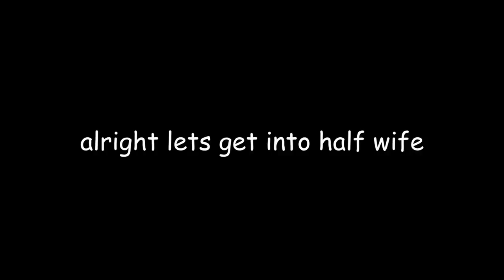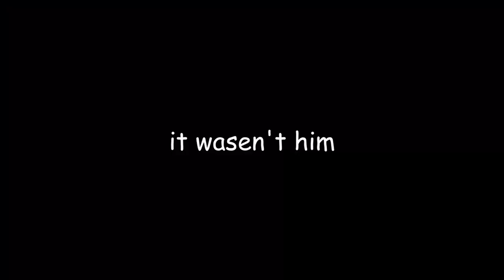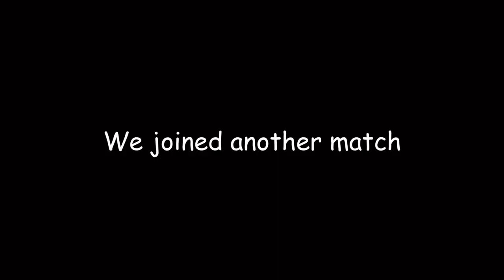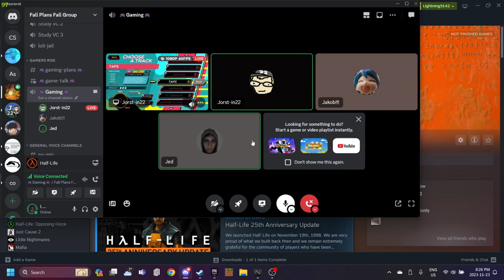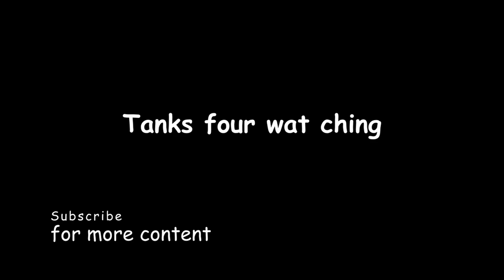HALF WIFE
This video is "purposely" poorly edited and dumb video with my friends.

:P